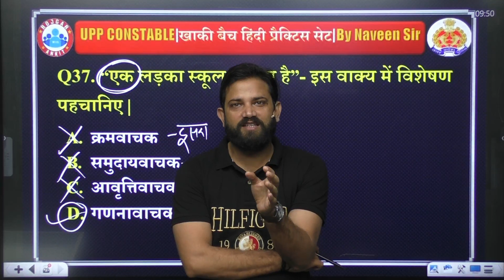नवीन सर नई शायरी 🥰